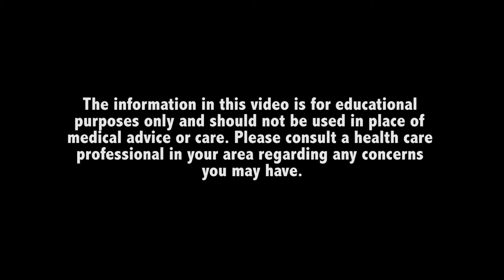Stephanie George - Part 2 - How the Breast Makes Milk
This resource has been prepared with funds provided by the Government of Ontario. The information herein reflects the views of the authors and is not officially endorsed by the Government of Ontario.